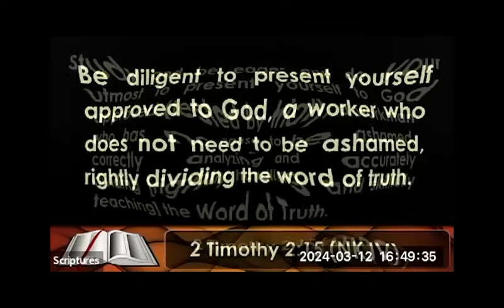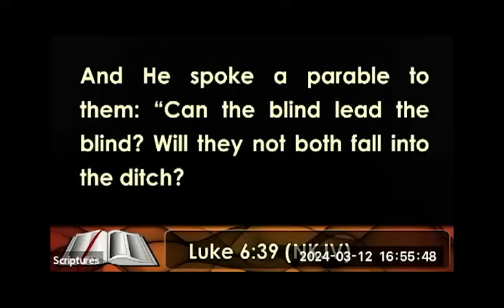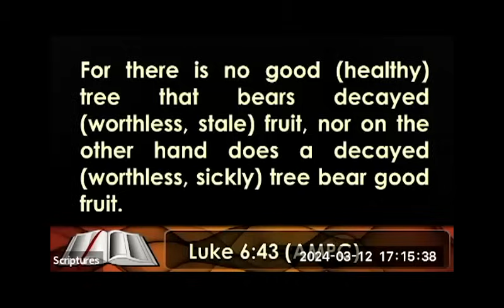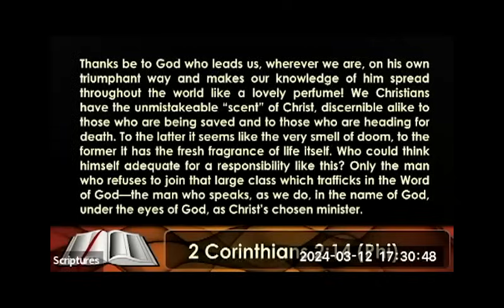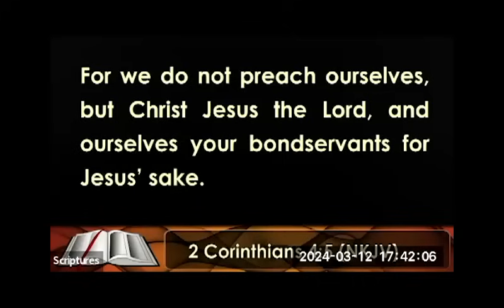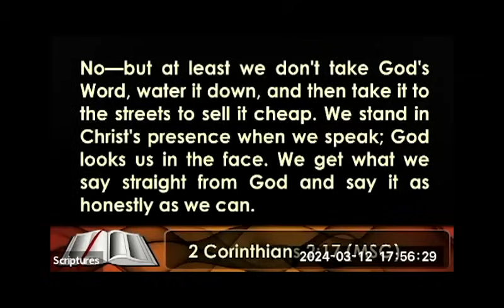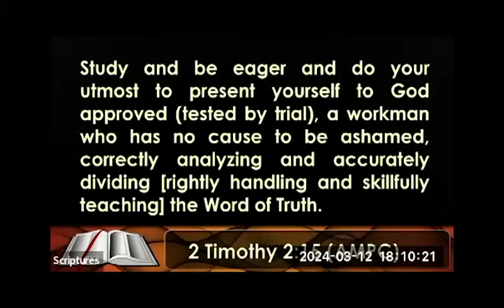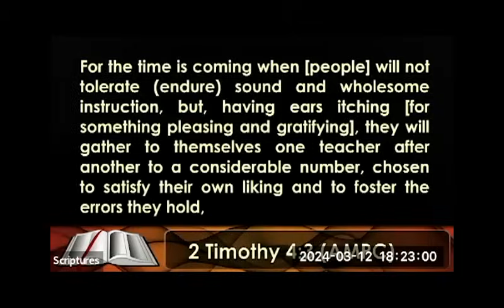03, THE MINISTRY OF TRANSFORMATION BY GBILE AKANNI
THE MINISTER : AN AGENT OF TRANSFORMATION (MRR 2024)